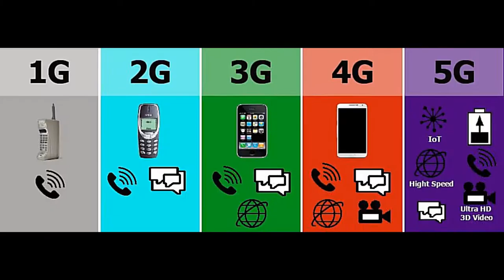Il a testé pour vous la 5G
Il teste pour vous l'efficacité de la 5 G